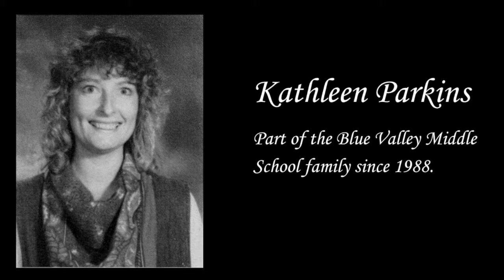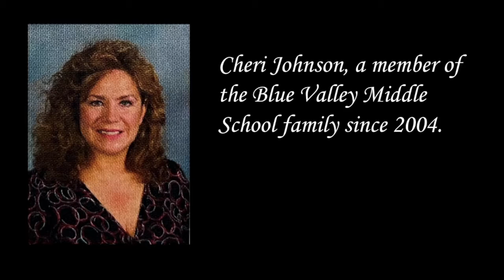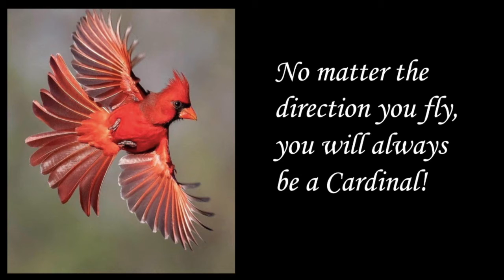Retirement Reception Slideshow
A celebration of Kathleen Parkins, Cheri Johnson and Pam Kissing and the years they have dedicated to BVMS.